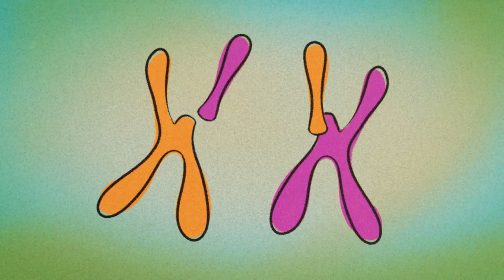Lucía Sapiens y la evolución de las especies (capítulo 1)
La serie 'Lucía Sapiens y la evolución de las especies', creada por la conexión del CSIC Lifehub en colaboración con La Bestia Produce, muestra cómo los cambios genéticos marcan el gradual devenir de los seres vivos y el surgimiento de las especies. Este es el primer capítulo, titulado: 'La teoría de la evolución'.